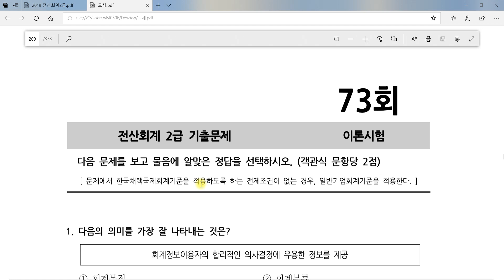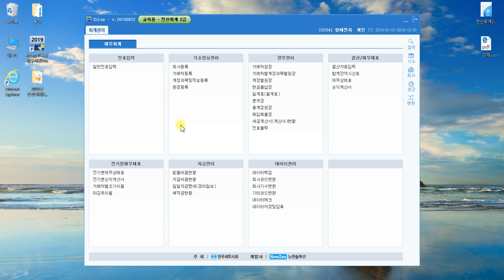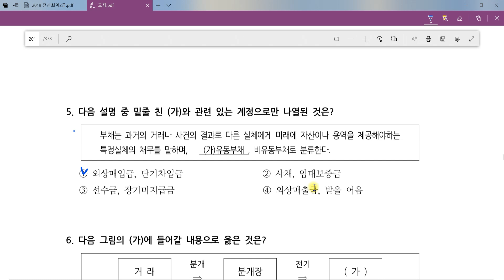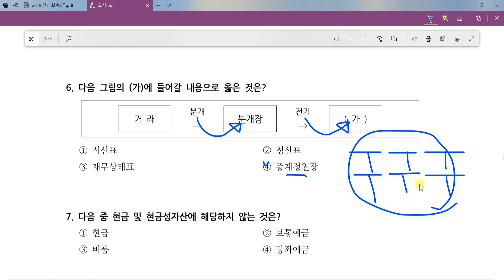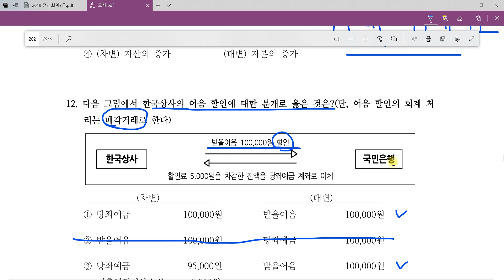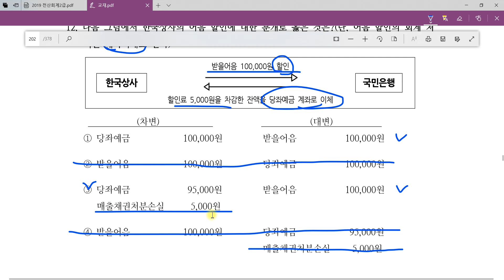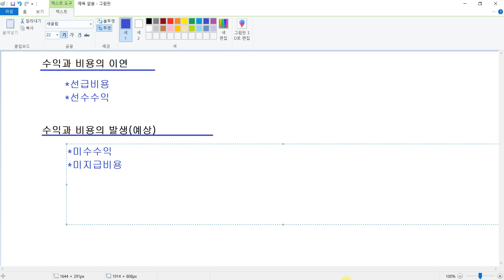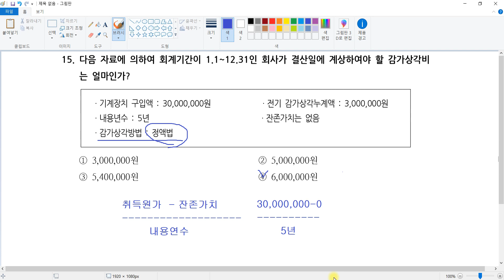전산회계2급 기출문제_ 제5강. 73회 전산회계이론 200p~